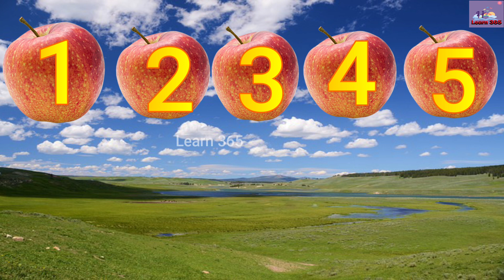1 -10 English numbers counting with apple, Counting ;Learn 365;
1 -10 English numbers counting with apple, Counting ;Learn 365;

Learn 365
Learn-for-kids